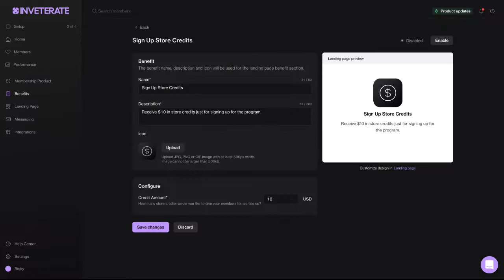12. Sign Up Store Credits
Sign Up Store Credits is a benefit that gives your members a monetary credit as a bonus for signing up for your membership program.